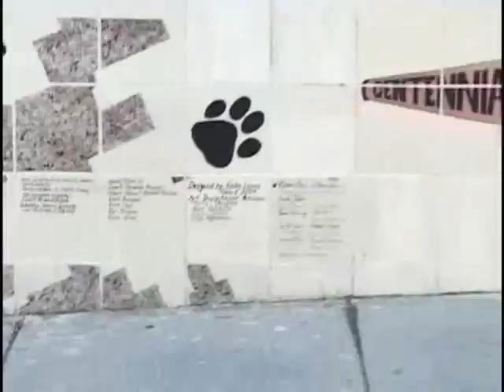Johnny Layton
Edit I made. Watch the other Johnny layton video I posted. The sound lag is fixed.